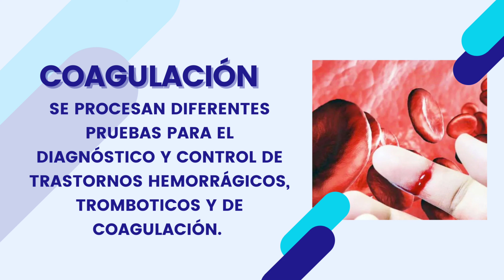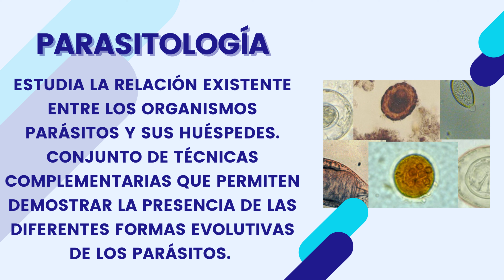Áreas de laboratorio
En los laboratorios clínicos tenemos distintas áreas, aquí les traemos la Parte 1.